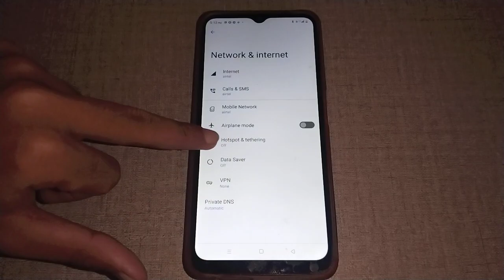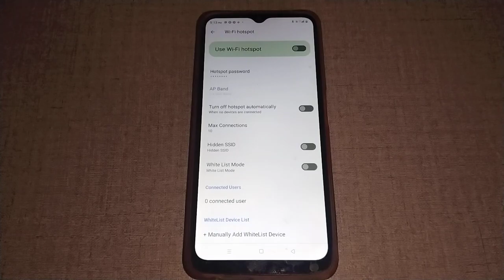realme c30 change hotspot connection limit,how to change hotspot connection limit in realme c30